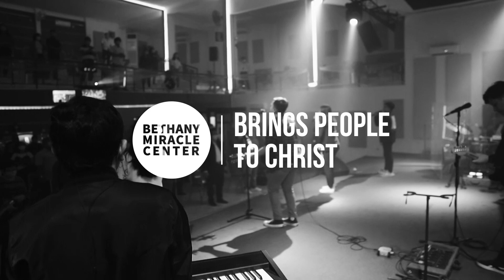Worship Night Online (17 Februari 2021) | BMC Sumurwelut